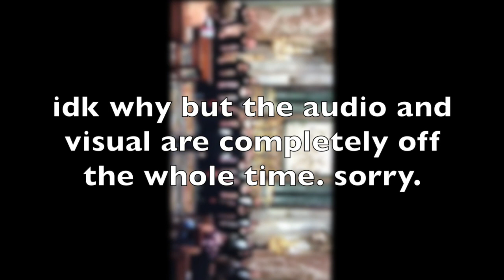italy day 8- vlog 24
our last day in rome and final concert!